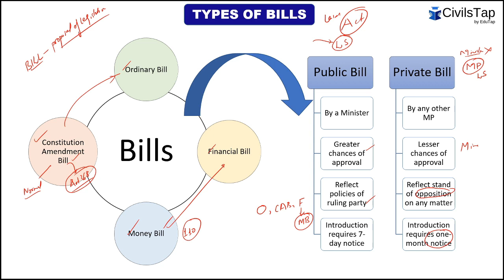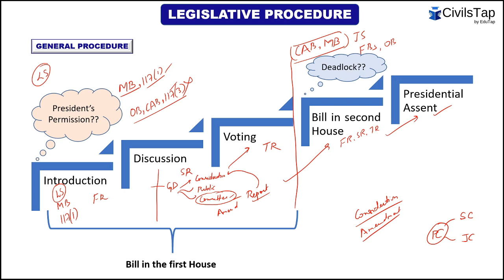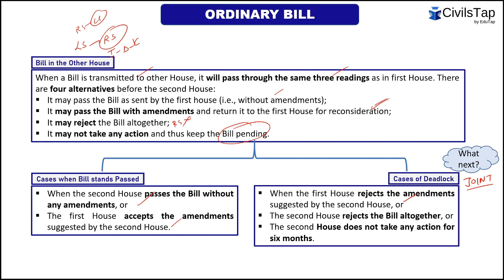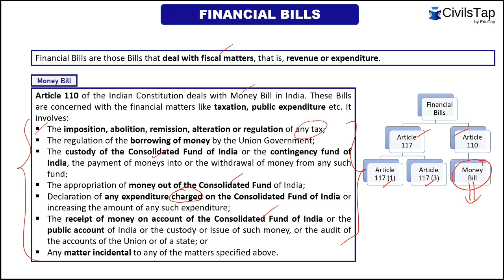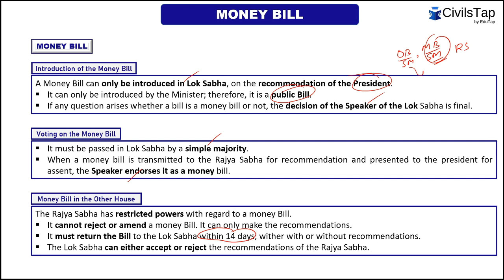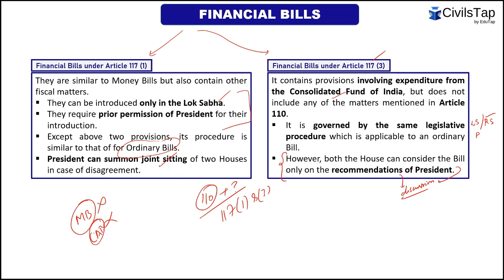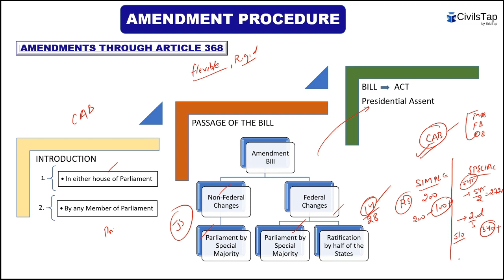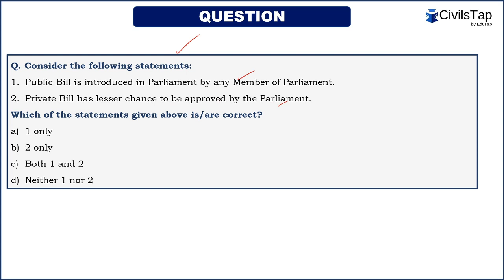Types of Parliamentary Bills| IAS | UPSC Prelims | Polity | Most Important Topics